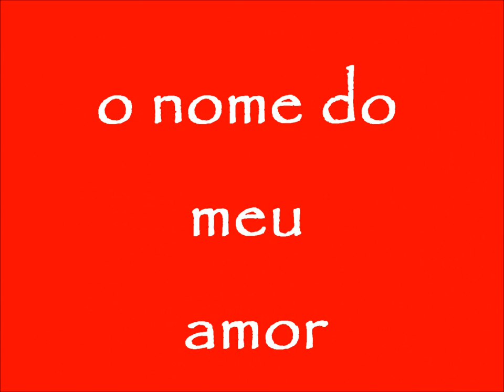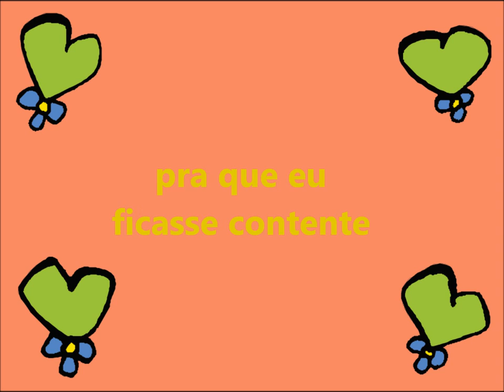Curuminzada - Uma Palavra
Márcio Coelho e Ana Favaretto.